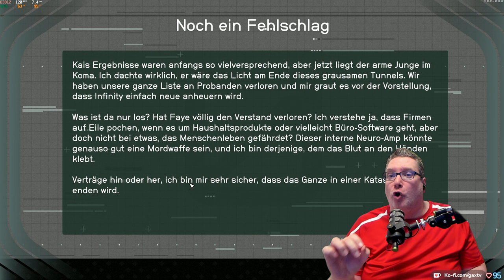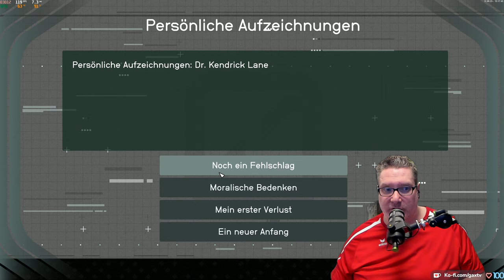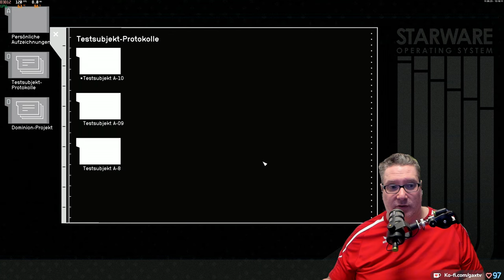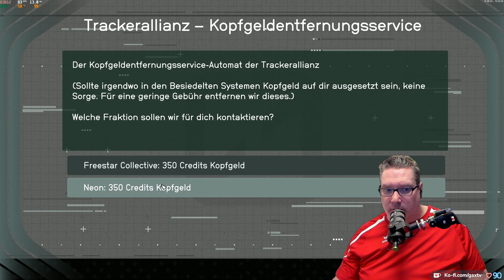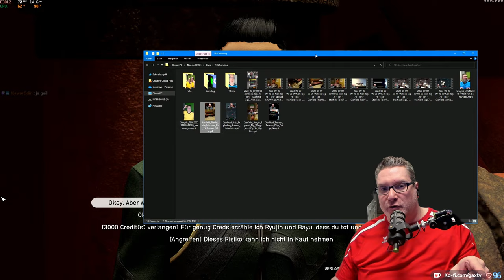Gax in STARFIELD -Tag 09 Folge 07- geiles Weltraum RPG mit viel Action im typischen Bethesda Style